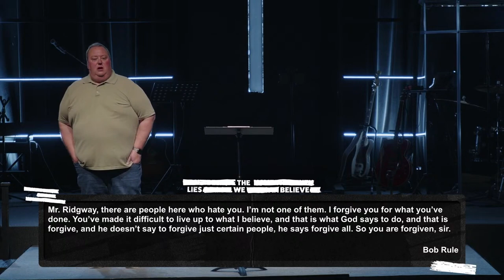I Don't REALLY Have to Love My Enemies | The Lies We Believe | 8.25.24